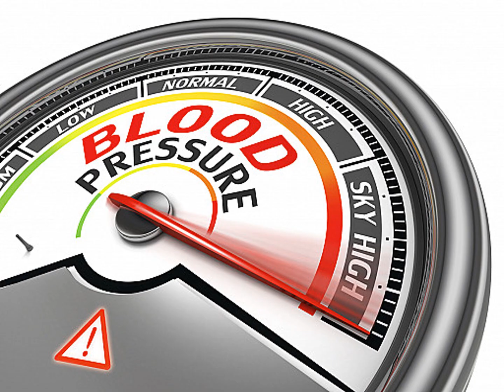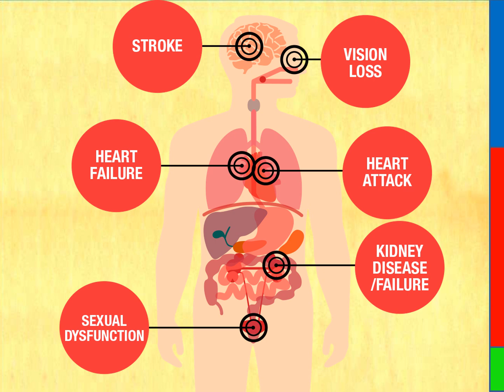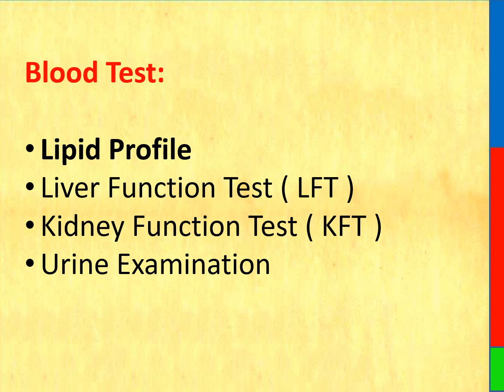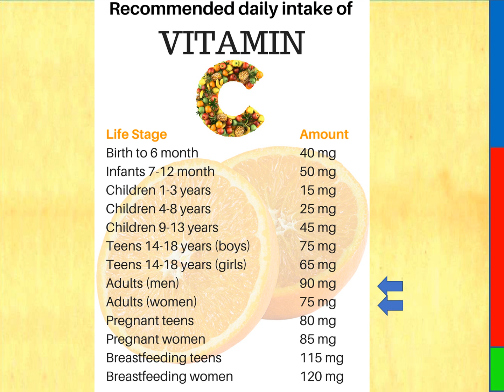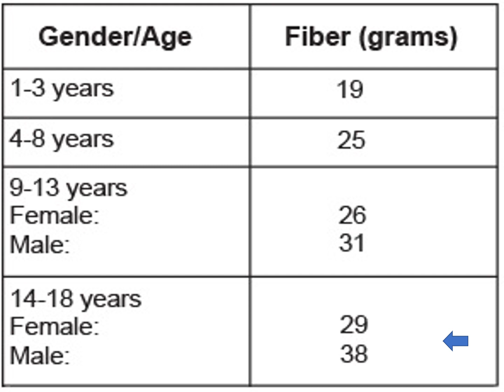Diet for High Blood Pressure patients || हाई B.P. वाले क्या खाएं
ਹਾਈ ਬਲੱਡ ਪ੍ਰੈਸ਼ਰ ਕਸਰਤ
ਹਾਈ ਬਲੱਡ ਪ੍ਰੈਸ਼ਰ ਖੁਰਾਕ
ਹਾਈ ਬਲੱਡ ਪ੍ਰੈਸ਼ਰ ਕੇ ਲਕਸ਼ਣ
ਹਾਈ ਬਲੱਡ ਪ੍ਰੈਸ਼ਰ ਕੰਟਰੋਲ ਭੋਜਨ
ਹਾਈ ਬਲੱਡ ਪ੍ਰੈਸ਼ਰ ਮੈਂ ਕਿਆ ਖਾਣਾ ਚਾਹੀ
ਹਾਈ ਬਲੱਡ ਪ੍ਰੈਸ਼ਰ ਯੋਗਾ
ਹਾਈ ਬਲੱਡ ਪ੍ਰੈਸ਼ਰ ਕਿਤਨਾ ਹੁੰਦਾ ਹੈ
ਹਾਈ ਬਲੱਡ ਪ੍ਰੈਸ਼ਰ ਦੀ ਦਵਾਈ
ਤਾਮਿਲ ਵਿੱਚ ਹਾਈ ਬਲੱਡ ਪ੍ਰੈਸ਼ਰ ਕੰਟਰੋਲ

উচ্চ রক্তচাপ খাদ্য
উচ্চ রক্তচাপ কে লক্ষন
উচ্চ রক্তচাপ নিয়ন্ত্রণকারী খাবার
উচ্চ রক্তচাপ মে কেয়া খান চাহি
উচ্চ রক্তচাপ যোগব্যায়াম
উচ্চ রক্তচাপ কিতনা হোতা হ্যায়
উচ্চ রক্তচাপের ওষুধ
তামিল ভাষায় উচ্চ রক্তচাপ নিয়ন্ত্রণ

 THIS VIDEO ALSO COVER:

What diet to take for high blood pressure?

• Citrus fruits like lemon, orange and grapefruit have the perfect ability to control blood pressure.
  The risk of blood pressure can be avoided by drinking orange and grapefruit juice.
• Nothing can be better than salmon fish, this fat not only controls blood pressure in the body, but
   also affects blood cells and inflammation.
• Medicinal oil made from pumpkin seeds is beneficial for high blood pressure patients.
• Nutrients present in lentils and legumes help in better regulation of blood flow in the body.
• Anti-oxidants called anthocyanins found in berries are wonderful, it can protect us from serious
  diseases like high blood pressure.
• Eating whole grains like Amaranth (Ramdana) can reduce high blood pressure levels.
• Pistachios can easily balance both high blood pressure and low blood pressure.
• Carrots contain a variety of phenolic compounds such as chlorogenic, p-coumaric and caffeic
   acids, which are not only good for inflammation and blood vessels. But it is also good for high
   blood pressure.
• Anti-oxidants found in broccoli can reduce the risk of low and high blood pressure
• Potassium, calcium, magnesium and nitrates present in spinach are also very beneficial for
   health, the risk of high and low blood pressure is reduced in those who drink spinach soup daily
   in   a week.
• Curd reduces the problem of high blood pressure. Apart from this, this disease can be treated by
   consuming milk, cheese, fat free or low fat dairy products.
• Oats are a rich source of fiber, healthy fats, vitamins and minerals. It is helpful in reducing weight.
   It helps in reducing the level of lipids in the blood, which also has an effect on high blood
   pressure.

Thanks & Regards
Healths Rainbow